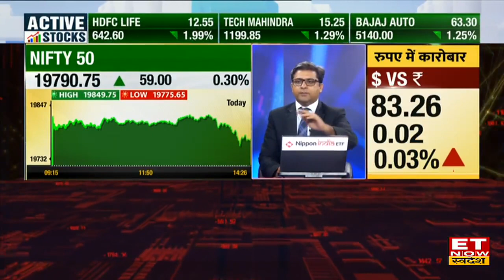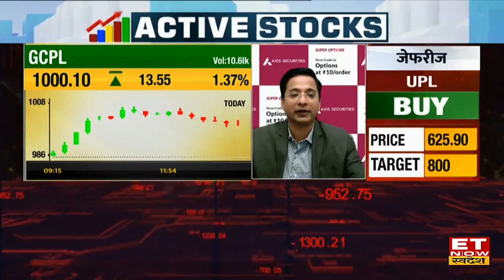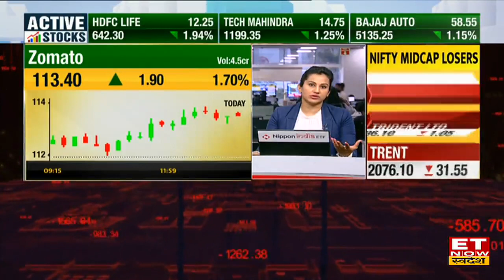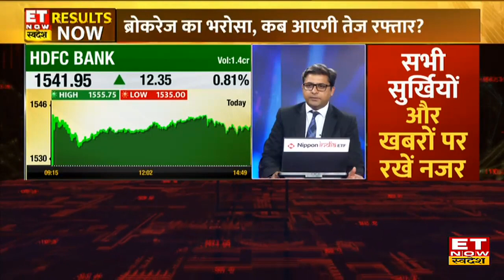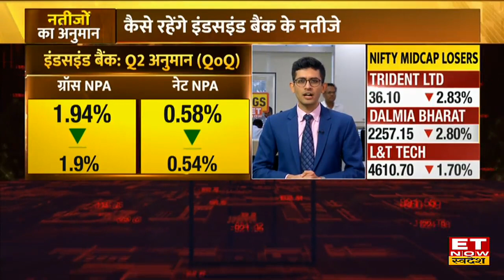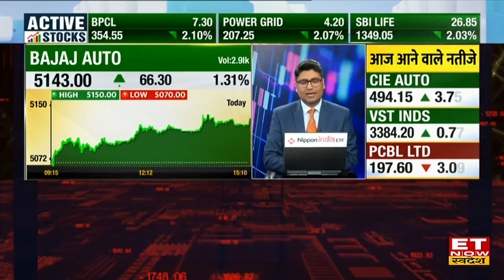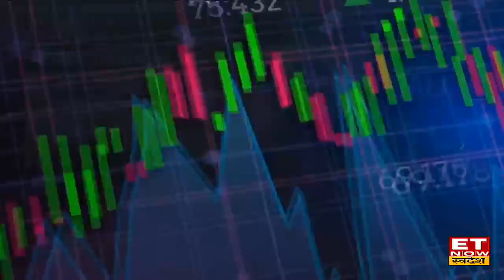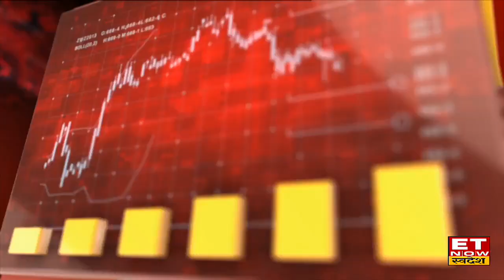Share Market Today : 3 दिनों की गिरावट के बाद झूमा Bazaar, जानिए किन वजहों से आई तेजी ?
Share Market में आज कारोबार के अंत में Sensex 261.16 अंक यानी 0.39 फीसदी की बढ़त के साथ 66,428.09 के स्तर पर कारोबार कर रहा था। वहीं Nifty 79.75 अंक यानी 0.40 फीसदी की बढ़त के साथ 19811.50 के स्तर पर कारोबार कर रहा था। Nifty Bank 183 अंक चढ़कर 44409 पर बंद हुआ। Energy, PSU Bank और Nifty बैंक में तेजी रही, Auto, Realty, Index पर दबाव रहा।
कैसे रहे IT और Banking Stocks ?
किन Stocks में हुई सबसे ज्यादा गिरावट?
कैसी हुई बाजार की Closing?